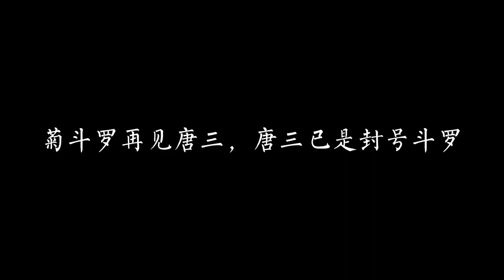菊斗罗再见唐三，唐三已是封号斗罗